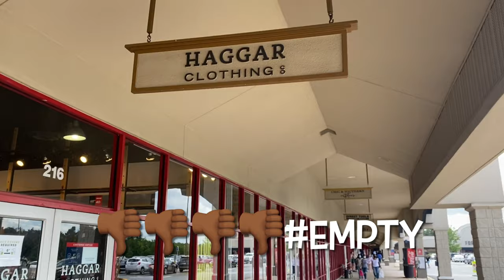TRIP TO MEMPHIS TN | ENGAGEMENT PARTY TURNS INTO SURPRISE WEDDING? | VLOG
Hey Fam. Welcome to another video! Come hang with us as we shop a little and head to Memphis TN for an engagement party that throws us a unexpected curve ball.

Make It Happen is by Rojay X Shiy from the EP X One.
Three Words is by Greg Cox from the album ETC
 (All our Family💪🏾✊🏾)